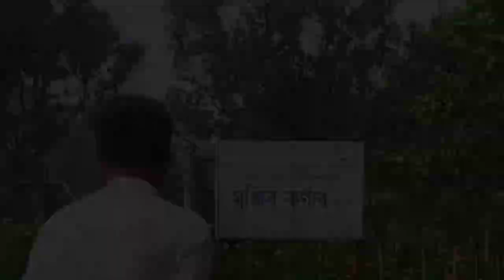সরকারি নার্সারি এখানে অল্পো টাকাই ফুল ও ফলের গাছ পাওয়া যায়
কুষ্টিয়ার সরকারি নার্সারি এখানে অল্পো টাকা অনেক ভালো ফুল ও ফলের গাছ পাওয়া যায়। আপনার চাইলে এখান থেকে ফুল ও ফলের চারা কিনতে পারেন।

Ami youtube video uploaded kore